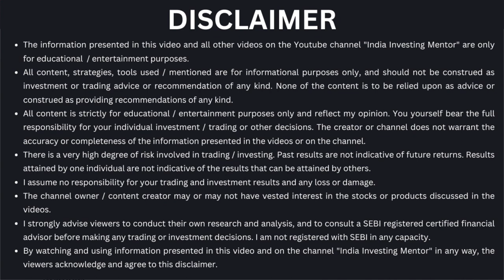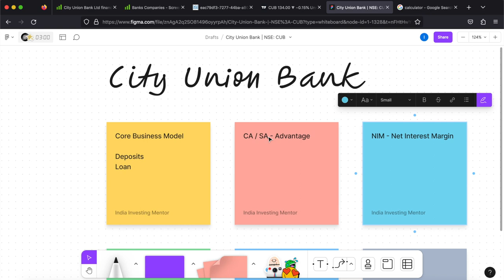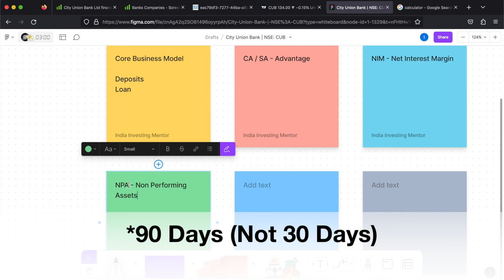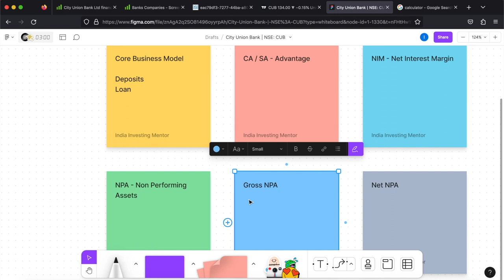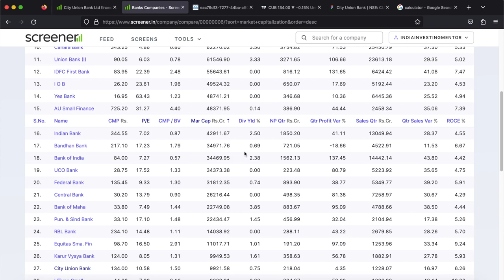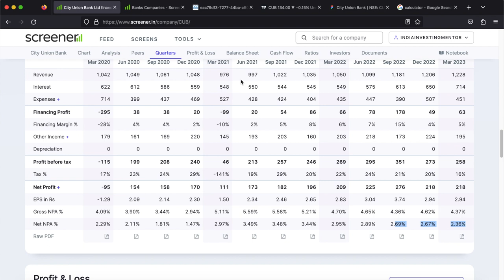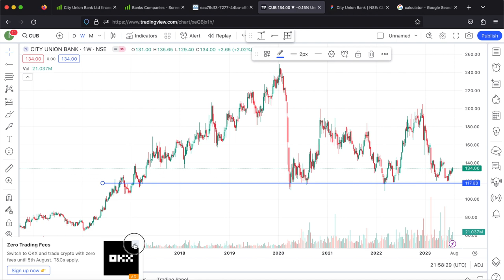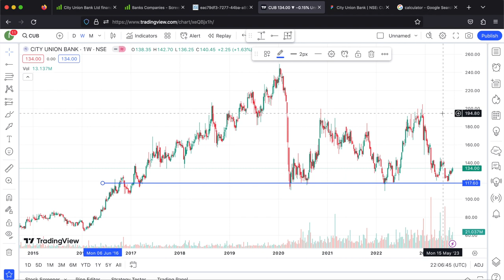City Union Bank (CUB) Stock Analysis 2023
City Union Bank business model, valuation, fundamental analysis, technical analysis and much more.

NSE Symbol: CUB

Watch this video to learn complete business model for the banking sector.